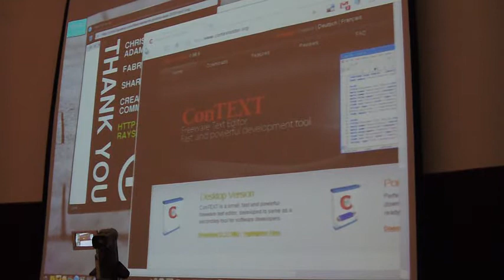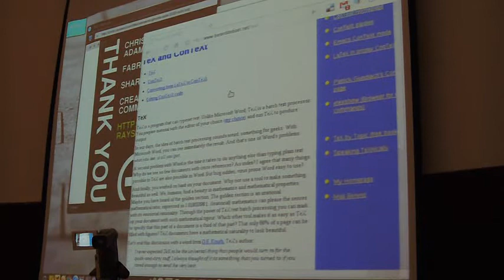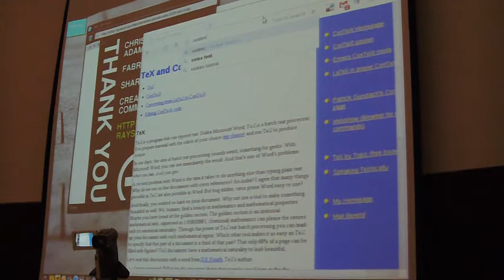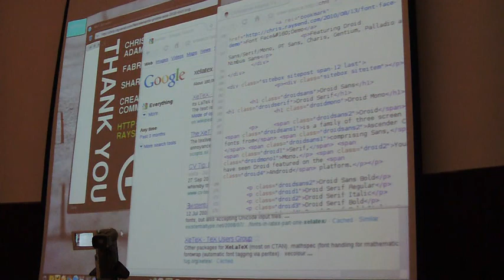814 1700 Elements of Typographic Freedom 02